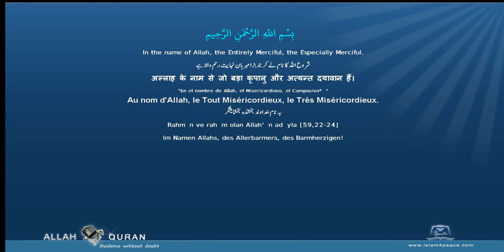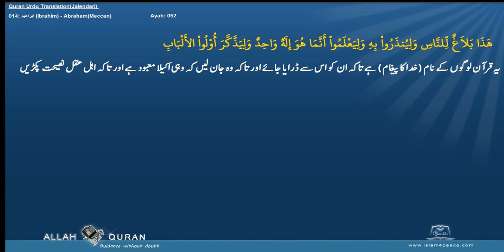Quran Urdu Translation 014 ابراهيم Ibrahim AbrahamMeccan Islam4Peace com 2014